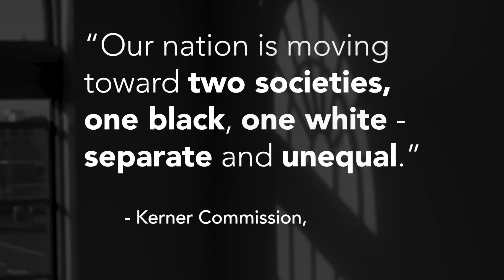Trailer for Roosevelt High School: Beyond Black & White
50 Years Later, Seattle Still Struggles with Race & Diversity

Learn how we can do better in this documentary about race and education, based on the experiences of Roosevelt High School yesterday and today.